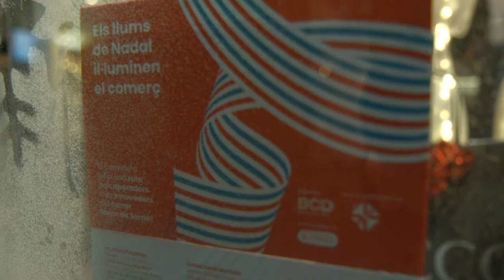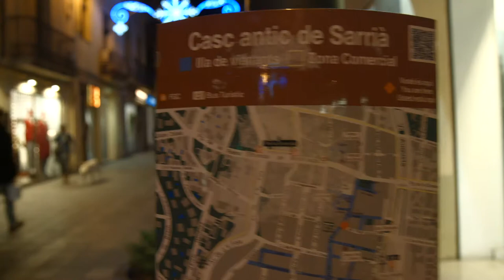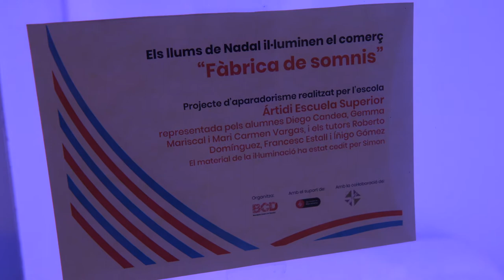Concurs aparadors il·luminats de Nadal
Deu botigues seleccionades pel concurs de aparadors il·luminats per Nadal amb la col·laboració de Barcelona Centre de Disseny, l'Eix Comercial de Sarrià i l’Ajuntament de Barcelona.